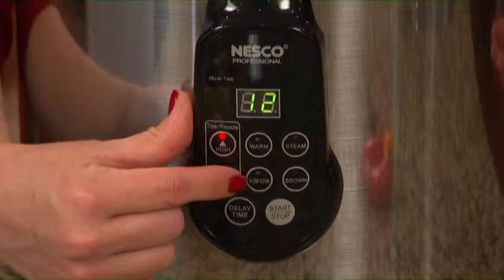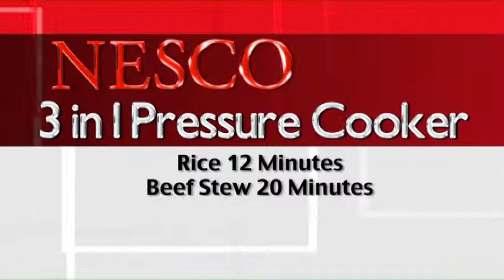Nesco Cooker v1